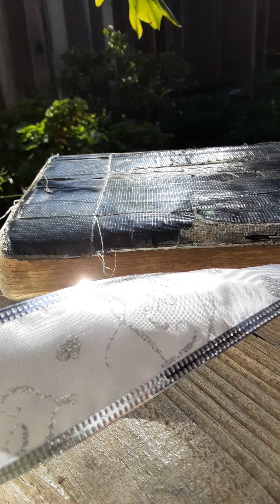The Anointing That Ye Received REMAINS! AGAPE LOVE ❤!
May He Who LIVES IN YOUR ❤ HEART SHINE TO THOSE SITTING IN DARKNESS!